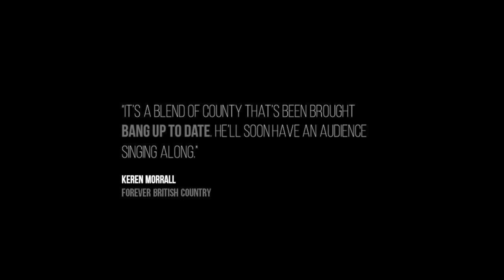Heart Shaped Stones - Stephen Manley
Taken from the album "Heart Shaped Stones" 2017.